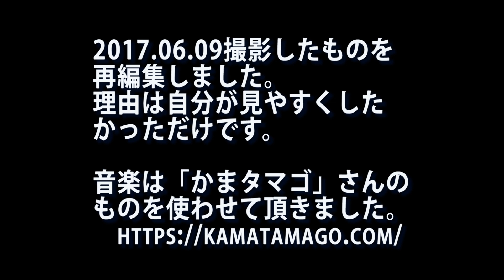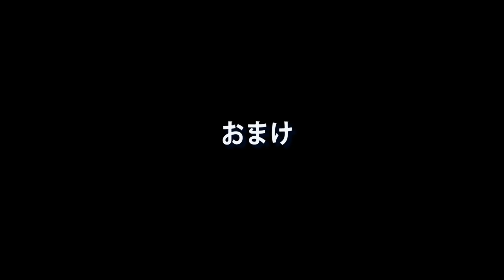熊蜂の飛行（リニューアル版）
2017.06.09に撮ったクマバチのスロービデオを、編集し直しました。
と言っても音楽つけたくらいですけど。
ビデオ編集の勉強にと考えてるのですが、センスが無いというのは
致命的です。